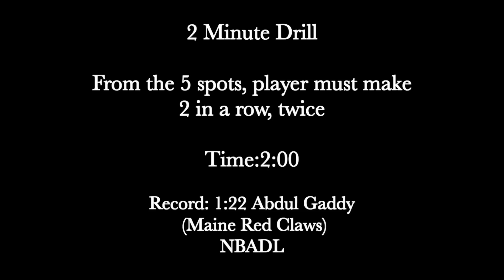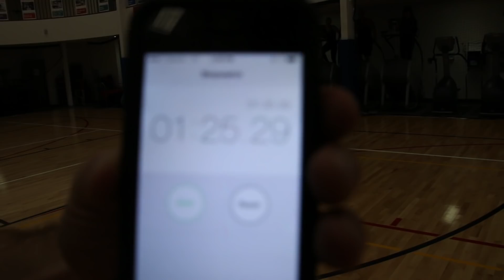Chris Hyppa Basketball "2 Minute Drill Challenge"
Washington State's Davonté Lacy attempts to break Abdul Gaddy's (Maine Red Claws - NBA D-League) record in the "2 Minute Drill" of 1:22.

Drill Rules: From the 5 spots, players must make 2 shots in a row, twice.

Time: 2:00